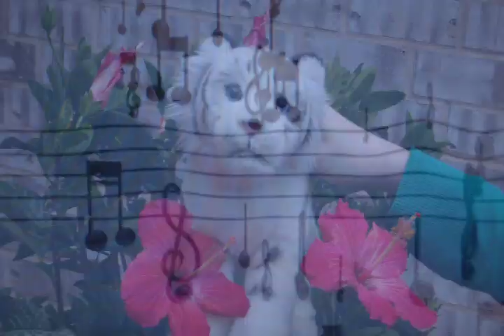Party's in my Head Webkinz Music Video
Not our BEST but this was the first video we ever made with Pinnacle Studio 16, about a year and a few months ago.